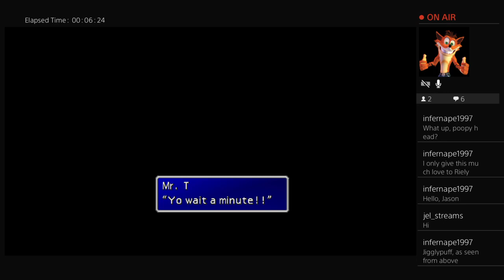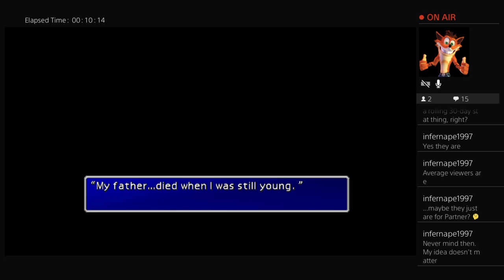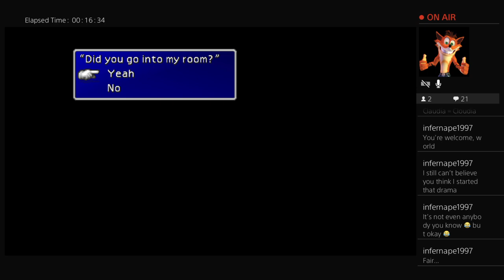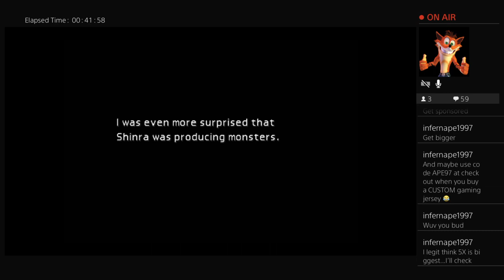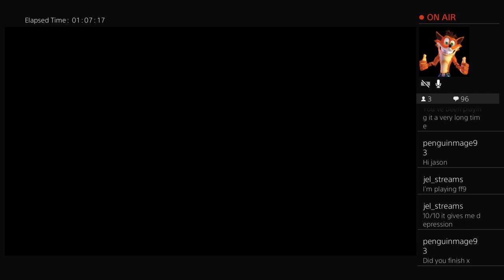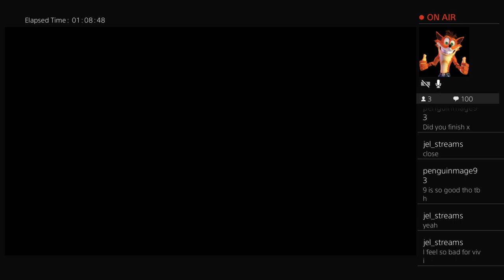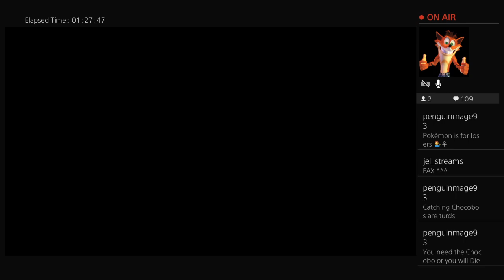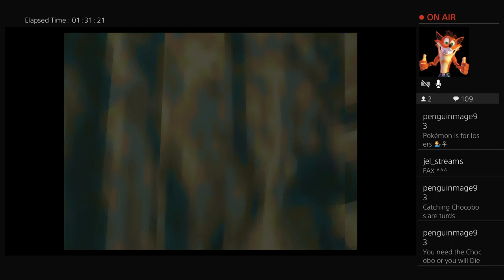Final Fantasy 7 Episode 8 (Stream Archive)